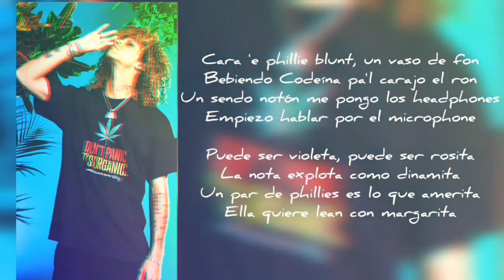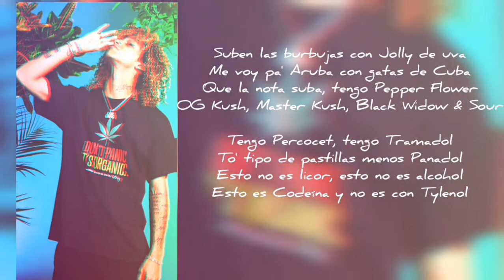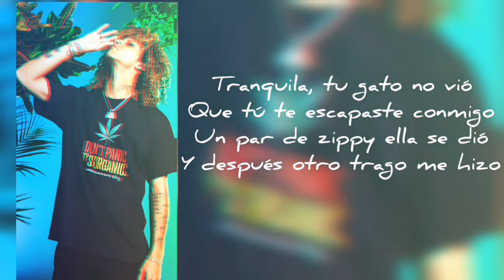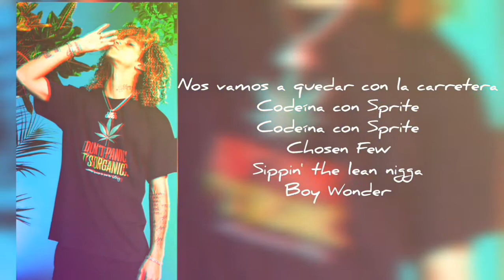-JON Z_MI VASO BLANCOO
GENTE RECIÉN INICIANDO MI CANAL CON ESTE VIDEO.PARA QUE PUEDAN VERLO Y ESCUCHARLO...
SIEMPRE ESTEN AL TANTO DE MIS VIDEOS PARA QUE ASI DE ALGUNA FORMA QUIZAS QUITARLES EL ABURRIMIENTO.
SOLO DESEO QUE USTEDES AQUÍ EN ESTE VIDEO Y EN LOS OTROS QUE LOS ESTARE HACIENDO..LO PRIMERO:QUE DEJEN SUS COMENTARIOS AQUÍ ABAJO.. YA SEA SOBRE QUE TEMA DESEARIAN QUE LES HABLE EN EL SIGUIENTE VÍDEO..COMO TAMBIÉN..QUE LES PARECIÓ A VOLVER A RECORDAR ESTE BUEN TEMA Y NO SE OLVIDEN DE SUS SALUDOS PARA PODER NOMBRARLOS...LO SEGUNDO: DEJEN SUS LIKES